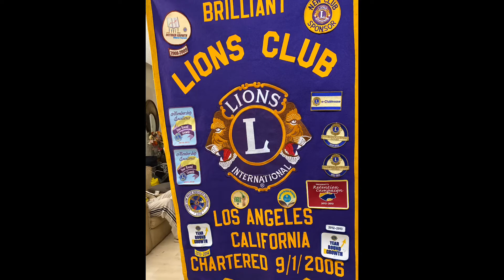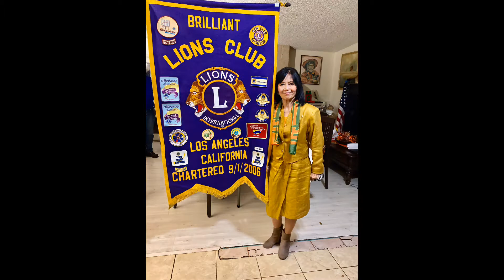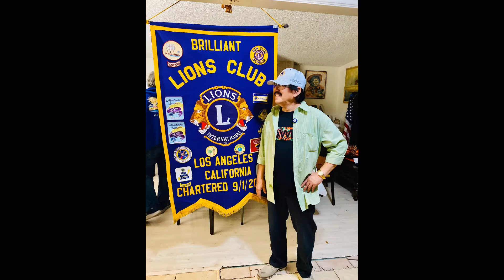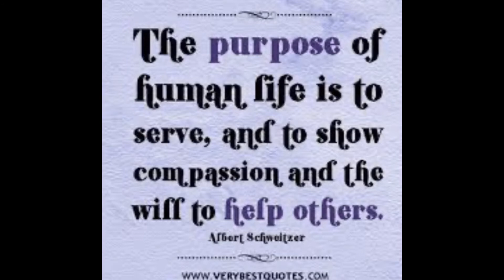LOS ANGELES Lions Brilliant Club International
1 st Meeting On November 14,2020 in Porter Ranch